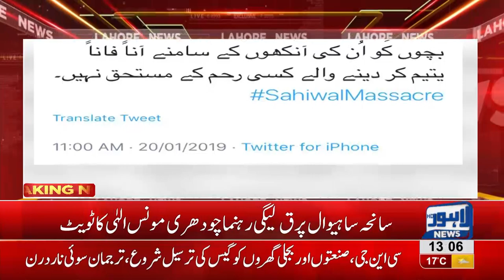Chaudhry Moonis Elahi tweet following Sahiwal incident